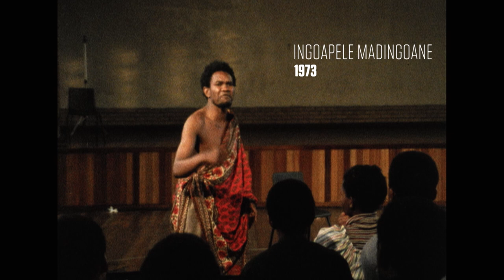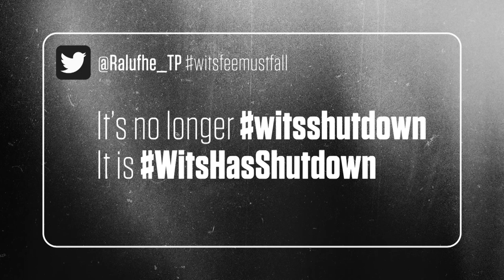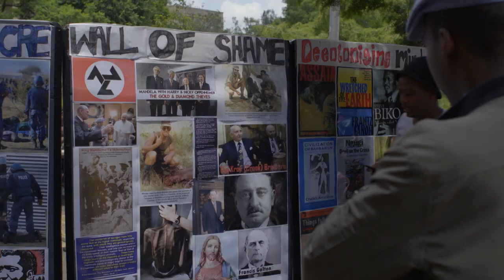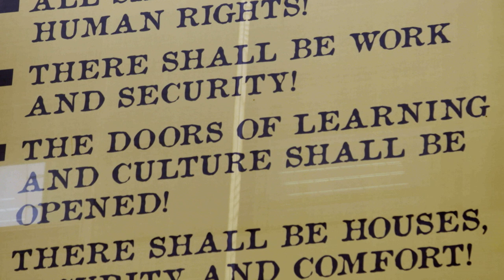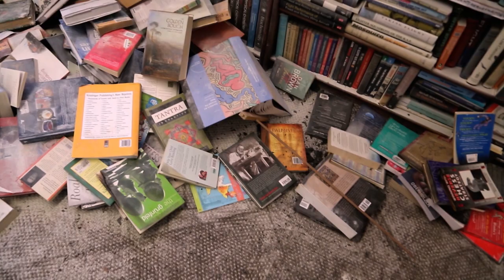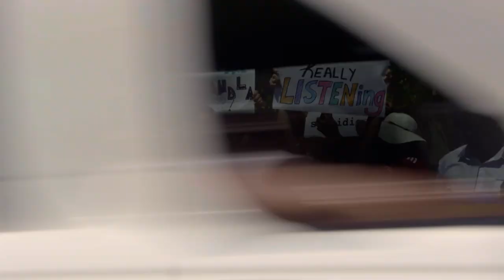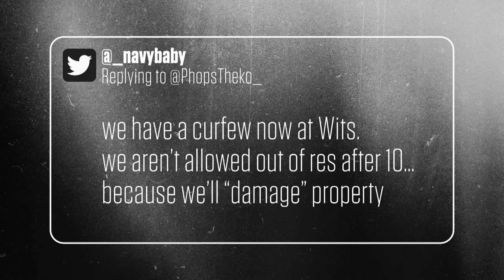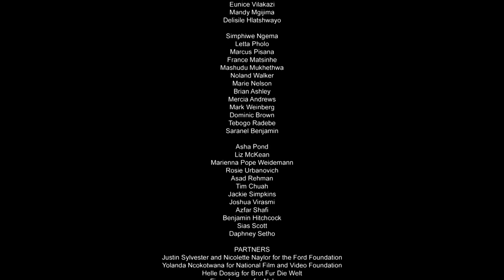Everything Must Fall - FeesMustFall - Documentary 2018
An unflinching look at the FeesMustFall student movement that burst onto the South African political landscape in 2015 as a protest over the cost of education, and morphed into the most militant national revolt since the country’s first democratic elections in 1994. The story is told by four student leaders at Wits University and their Vice Chancellor, Adam Habib, a left-wing, former anti-apartheid student activist. When Habib’s efforts to contain the protest fail, he brings 1000 police on to campus. There are dire consequences for the young leaders: Mcebo Dlamini is arrested and charged with serious offences, Shaeera Kalla is shot 13 times with rubber-coated bullets; others, fearing the involvement of the state security agencies, are forced into hiding.